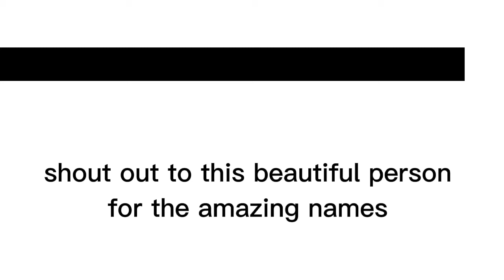dare video//my inner demons||♡•alison•♡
I'm gonna get so many dislike